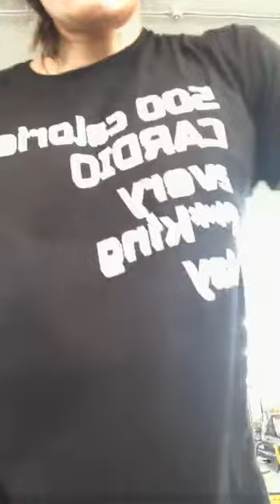mishina valentina ifbb pro~1579679694~17852574382814080~1